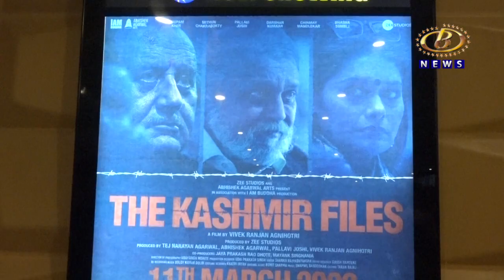धनंजय महाडिक युवा शक्तीच्यावतीनं दाखवण्यात आला शंभराहून अधिक तरूणांना द काश्मिर फाईल्स चित्रपट